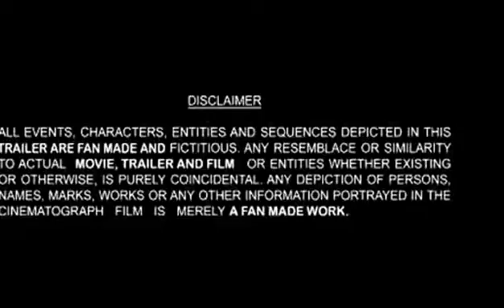Tubelight | Official Trailer | Salman Khan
I created this video with the YouTube Video ,ever best